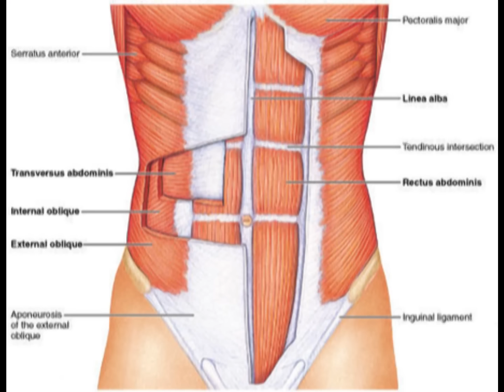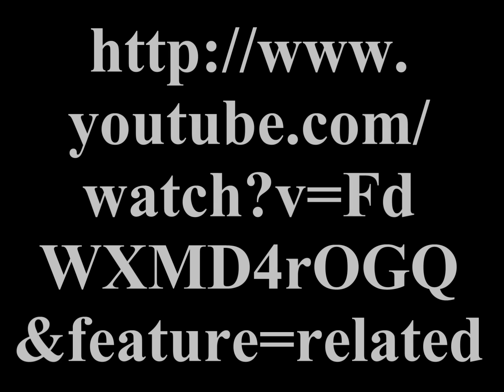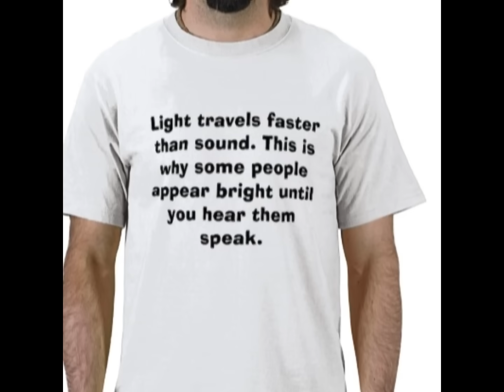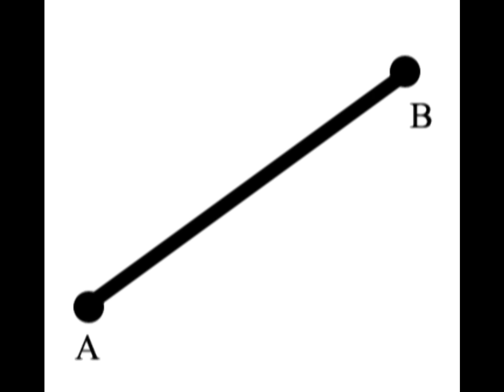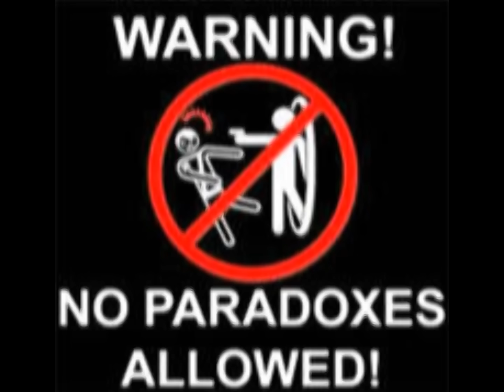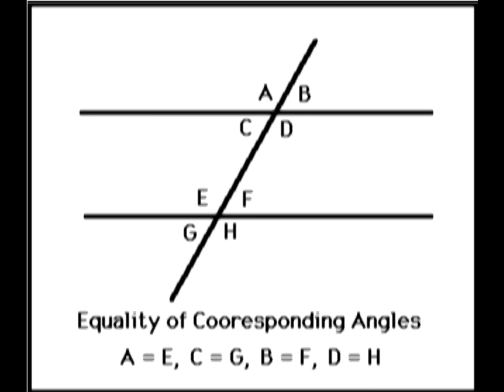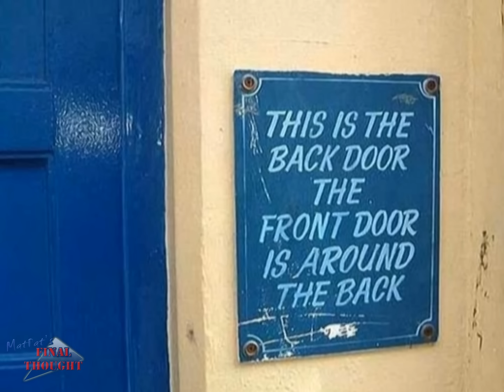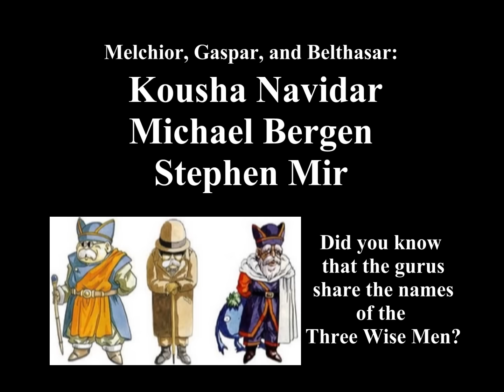Game Theory: Is Chrono Trigger's Time Travel Accurate?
This inaugural episode looks at what, if anything, the RPG masterpiece Chrono Trigger can teach us about the science of time travel.

Inspired by the "Tangential Learning" episode of gaming series EXTRA CREDITS, I've started a new web series that looks into learning a wide range of topics through the filter of video games.